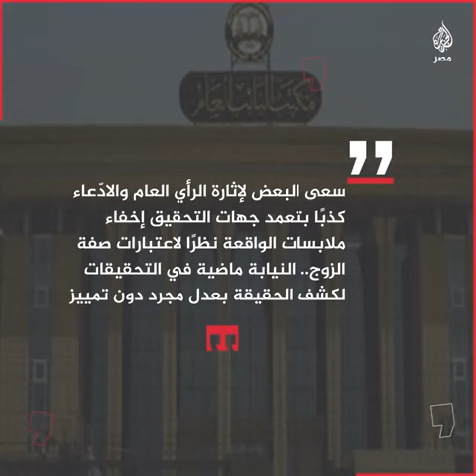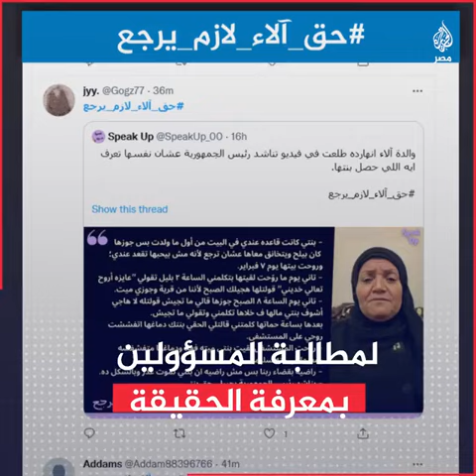وفاة طبيبة وسط شبهة جنائية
الأم تتهم الزوج والنيابة تنفي إخفاء الملابسات ووسم حق_آلاء_لازم_يرجع ضمن الأعلى تداولًا في تويتر.. وفاة معيدة بـ"طب المنوفية"